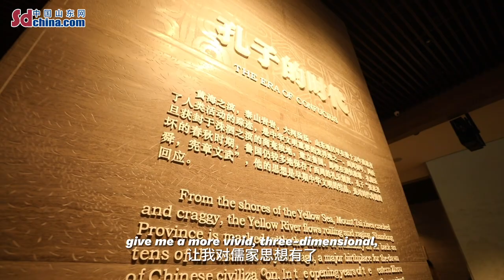Vlog| Have a dialogue with Confucius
The World Internet Conference NishanDialogue on Digital Civilization will be held in Qufu, Shandong from June 25th to 27th. The theme of this conference is "The Age of AI: Building a DigitalWorld of Exchanges, Mutual Learning, and Inclusiveness." To welcome the grand conference, we visit the Confucius Museum to touch the millennium-old cultural heritage, try to have a dialogue with the Confucius across time and space, and enjoy a cultural feast of "art + technology".